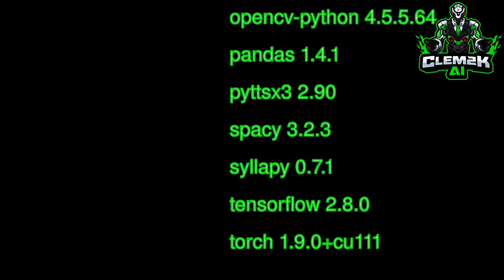This is ARTificial #0166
Haiku about : today
live in the future
fingers are whittling away
raking the beaches